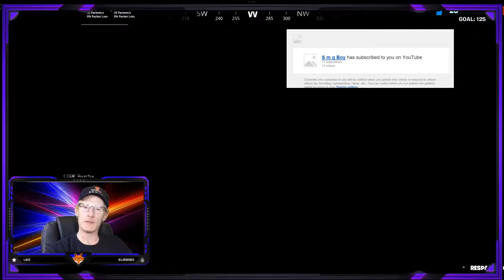Subscriber Saturdays 7/3/2020 | Fortnite Save The World (STW)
Hello everyone, I'm RiverFox and welcome to another Fortnite video.
the weekly video where I acknowledege the subscribers from the past week and talk about any new and info relating to the channel and River Fox.
I hope you enjoy, and have a lovely day.

Don't forget to pop along to my community tab for regular posts and information.
There are several playlists with loads of videos from Questline Missions, Weapon and Hero Reviews, How To videos and so much more.
Also check out my non fortnite games in the playlists too.